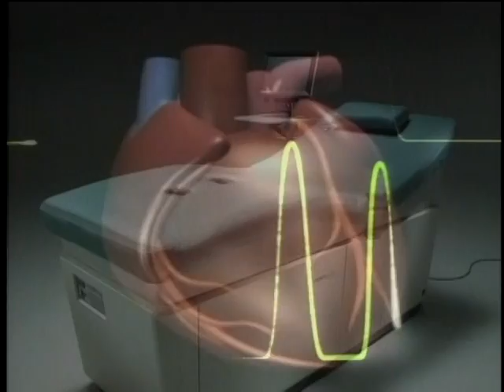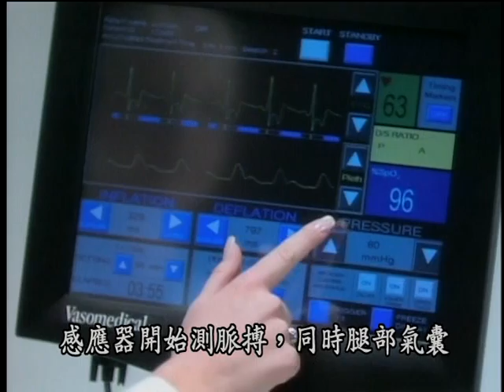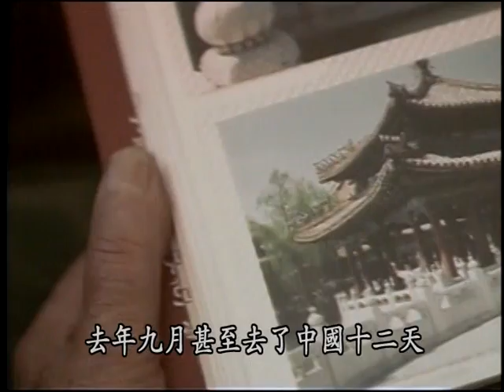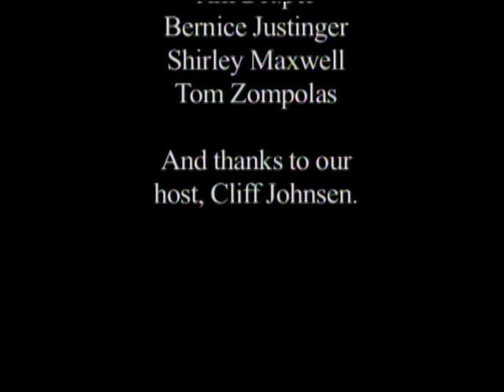高醫EECP體外加強搏衝治療系統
這些資料版權由國內外各衛生主管機關、國內外各醫療產業公司、各專科醫學會、國內外各醫院臨床專科、國內外各­專科醫師所擁有，請用於醫學、研究、健康照護以及公益用途，以免因為其他用途違背國內­外著作權法而引起訴訟。